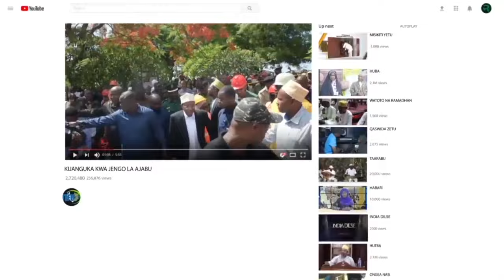MHE. Rais Samia Suluhu Hassan ashiriki Sherehe za Maadhimisho ya miaka 60 Muungano